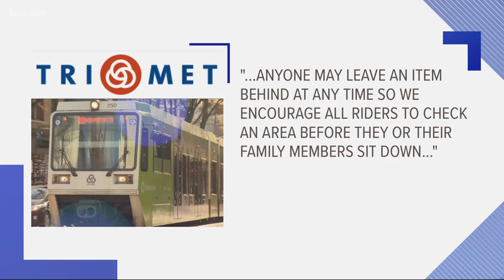Dad: Daughter pricked by needle on MAX train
A father says his daughter was pricked by a needle while riding the TriMet MAX train.